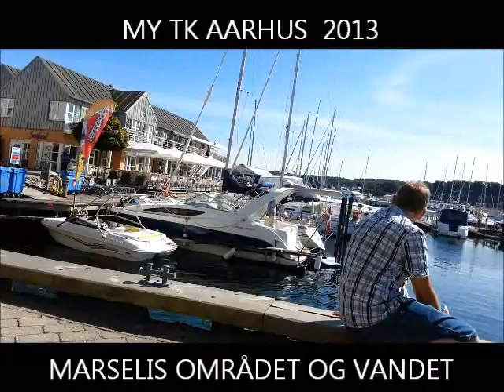MY TK AARHUS BYLIV VAND HAVN 2013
BYLIV - VAND og HAVN - AARHUS DENMARK 2013.

Charlie's Angels
On March 21, 1976, Smith first played Kelly Garrett in Charlie's Angels; the show was aired as a movie of the week, starring Smith, Kate Jackson and Farrah Fawcett (billed as Farrah Fawcett-Majors) as private investigators for Townsend Associates, a detective agency run by a reclusive multi-millionaire whom the women had never met. Voiced by John Forsythe, the Charles Townsend character presented cases and dispensed advice via a speakerphone to his core team of three female employees, to whom he referred as "Angels". They were aided in the office and occasionally in the field by two male associates, played by character actors David Doyle and David Ogden Stiers. The program earned a huge Nielsen rating, causing the network to air it a second time and okay production for a series, with all of the principal characters save the one played by Stiers. The series formally debuted on September 22, 1976, and ran for five seasons. The show would become a smash success not only in the U.S. but, in successive years, in syndication around the world, spawning a cottage industry of peripheral products, particularly in the show's first three seasons, including several series of bubble gum cards, two sets of fashion dolls, numerous posters, puzzles, and school supplies, novelizations of episodes, toy vans, and a board game, all featuring Smith's likeness. The "Angels" also appeared on the covers of magazines around the world, from countless fan magazines to TV Guide (four times) to Time Magazine.
Fawcett departed at the end of the first season, and Cheryl Ladd was a successful addition to the cast, remaining until the end of the series. Jackson departed at the end of the third season, and proved harder to replace, as first Shelley Hack and then Tanya Roberts were brought in to try re-igniting the chemistry, media attention and ratings success enjoyed by the earlier teams. Smith played her role for all five seasons of Charlie's Angels until 1981, also portraying the Garrett character in a guest appearance in the 1977 pilot episode of The San Pedro Beach Bums, and in a cameo in the 2003 feature film Charlie's Angels: Full Throttle. Christina Chambers portrayed Smith in the television film Behind the Camera: The Unauthorized Story of Charlie's Angels.[5]